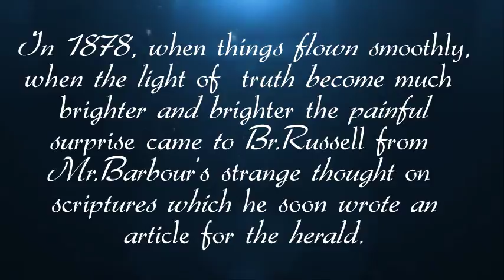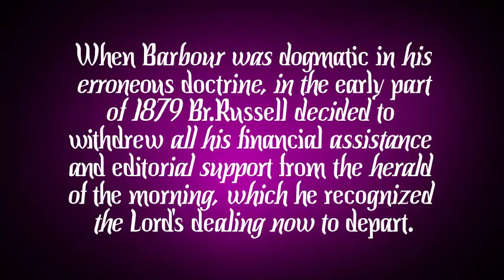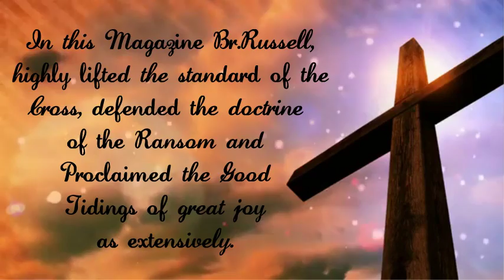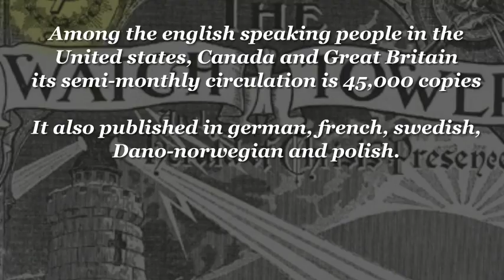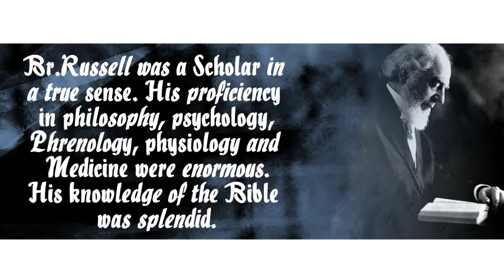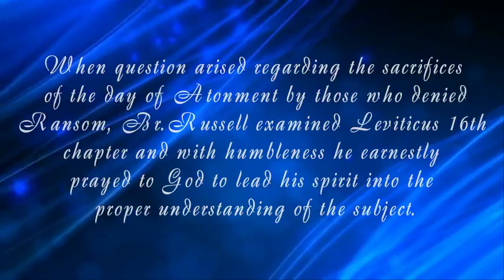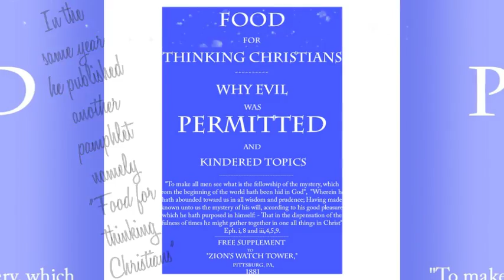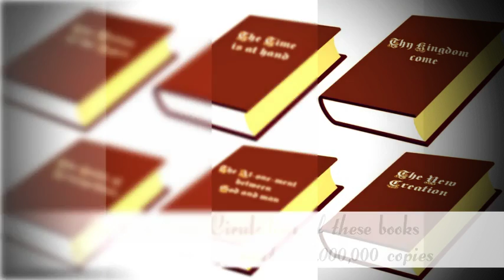2. Charles Taze Russell: His Centenary (part 2) - English